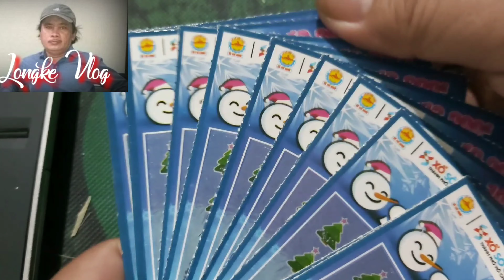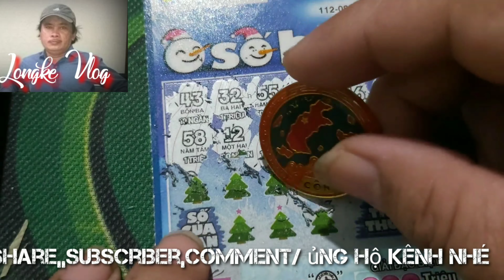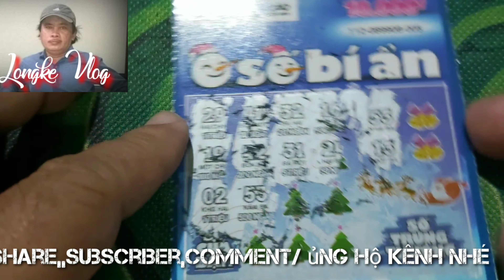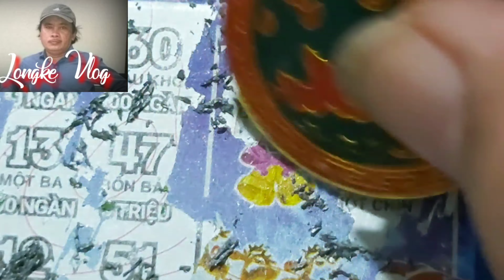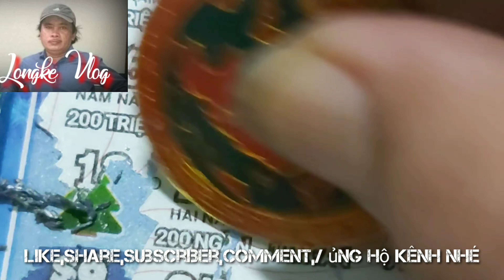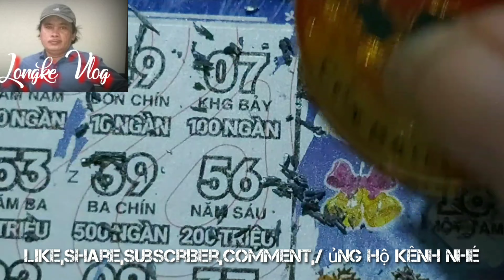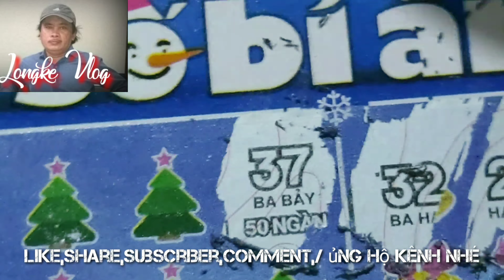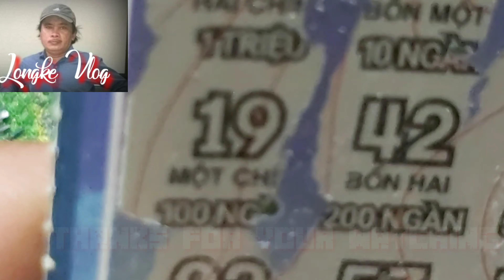Cào số kiếm tiền ăn tết.Trúng luôn giải thưởng 500 k.sướng sướng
Hôm nay cào số trúng lớn cả nhà ơi.